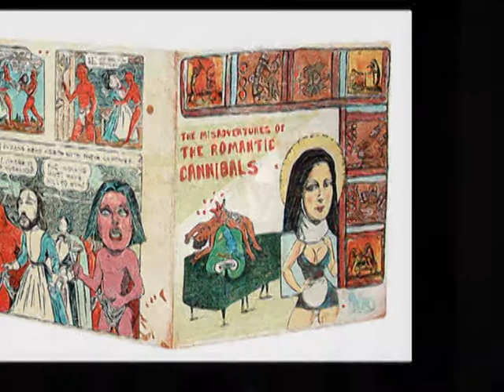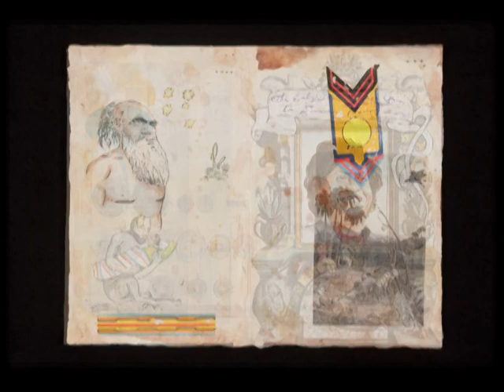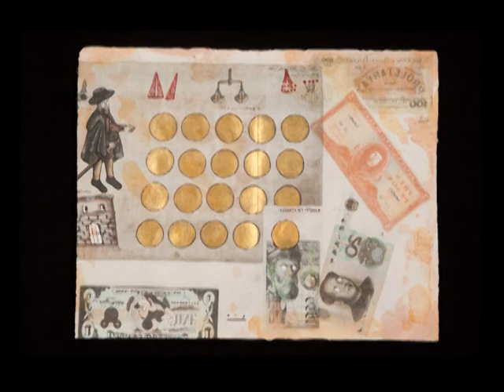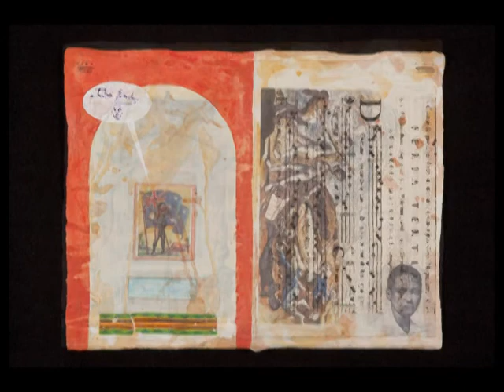Enrique Chagoya segment3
Enrique Chagoya discussed his work and the world on March 10, 2011 at di Rosa as part of the exhibition: Surviving
Paradise / Sobreviviendo el Paraíso curated by Robert Wuilfe. Filmed and edited by Israel Valencia.